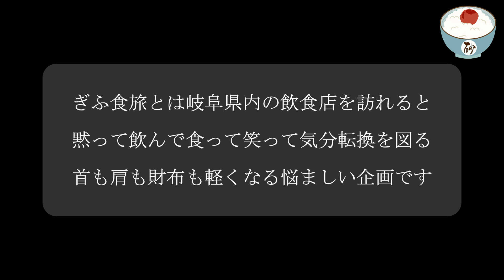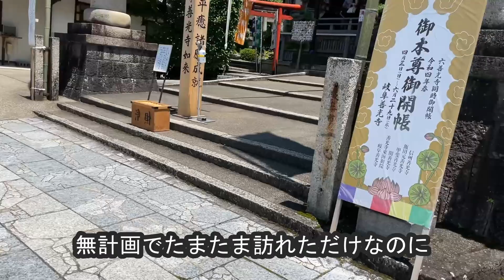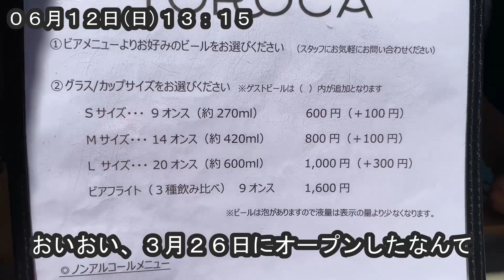【ナイスなシニアのぎふ食旅＠伊奈波通：Tap Room YOROCA】岐阜県岐阜市（2022年06月12日）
岐阜県内の飲食店を左足から訪れると黙って飲んで食って笑って物理的に気分転換を図る間違いなく首も肩も財布も軽くなる悩ましい「ぎふ食旅」シリーズ。気分は夏。伊奈波神社で手を合わせた後によく冷えたビールを飲みたくなりませんか？僕はなります。誰も言ってくれないから自分で言おう。クラフトビールをこよなく愛すクラフトビーラーの杉山です。以後、お見知り置きを。ってことで、この３月にオープンしたばっかの『Tap Room YOROCA』にふらっと寄ったろか。寄ったったがね。店内は３席しかないため入ることができなかった。仕方ないのでテイクアウトしたクラフトビールを伊奈波神社の近くにある池のベンチに腰を下ろして地味に地道に味わった。いい。その後、いつもの『福丸』でたい焼きを買うと再びさっきのベンチに腰を下ろして味わった。今日もいい一日だった。

■岐阜県岐阜市
・伊奈波神社

0:00 先頭
0:14 豊潤なる初夏の空気が漂う静寂の中で
0:19 一人きりただひたすら手を合わせる僕
0:33 誰も言ってくれないから自分で言うが
0:41 いい。僕って間違いなくつくづくいい
0:51 老いも若きも一緒に参拝する姿は実に美しい
0:57 黄緑色のＴシャツはどこで買ったのだろう?
1:05 あのピンクバージョンがあれば確実に欲しい
1:14 はい、浄土真シャー・イーストバージョンの
1:19 僕でも気分が凛とする巻頭文はここまでです
1:31 では、最初で最後のクエスチョンです
1:38 神社と寺のどっちが多いでしょうか？
1:44 さあ、ググらずにちったあ考えなさい
1:50 それではとっとと正解を言いましょう
1:56 神社は約８万ちょい、寺は約７万ちょい
2:05 コンビニの３倍以上になるとは驚きだぜ
2:16 何事か知らないが、老いも若きもおめでとう
2:28 やはり僕は持っている男なのだろう
2:36 無計画でたまたま訪れただけなのに
2:41 善光寺の御本尊が御開帳されていた
2:52 そう、７年に一度のビッグイベントなんだよ
2:58 でも、人ごみが苦手だから平日に再訪します
3:15 ただでさえ暑いっちゅうのに人出も多くて
3:20 真剣に過呼吸っぽくなるので人ごみは嫌い
3:26 とっくに汗ダーダーになっちまったので
3:31 YOROCAという店名に誘われて寄ったろか
3:43 おいおい、３月２６日にオープンしたなんて
3:48 僕に何の報告も連絡も相談もなかったじゃん
3:59 by 諸悪の根源である団塊の世代の社長風
4:06 ま、それも賛否両論だと思いますよ
4:13 ここで２匹の赤ちゃんカマキリと遭遇した
4:23 金華山エール(８００円)
4:30 一瞬、何気にみどり病院の検尿を思い出した
4:40 でも、美味しい
4:51 鞄の中に入っている
5:16 この僕の五臓六腑の評価は
5:30 クラフトビールを激しく愛す
5:33 クラフトビーラーの僕がいる
5:37 さらに糖分を愛する僕もいる
5:50 さすが善光寺パワー、あまりの人出のために
5:55 あろうことかたい焼きが３０分待ちとのこと
6:05 ミスター・パーフェクトの
6:33 何でもいいから僕に恩を返すんだよ
6:44 そろそろブツをもらいに行きますか
6:50 ったく、エサがないと見向きもしてくれねぇ
7:46 周囲の空気が一気に変わる
7:52 御開帳の人出で賑わう善光寺を横目に
8:01 店内は３席しかないけれど
8:13 ここのベンチに座ってビールをあおった僕
8:39 ご縁があれば是非どうぞ